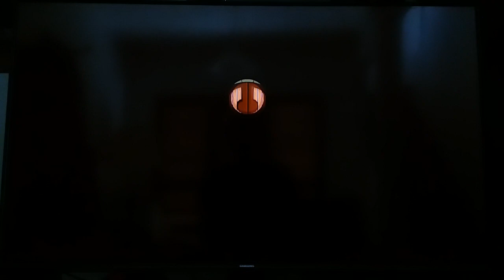New Super Mario Bros U Deluxe Switch Parte 15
Mundo 7:Mar de Merengue
Aeronave:Asalto a la aeronave
Jefe:Bowser Jr
Mundo 8:Castillo de Peach
1:Llueve sobre quemado
2:Un crucero de pesadilla
3:¡Marea de lava!
4:Ascenso de alta tensión